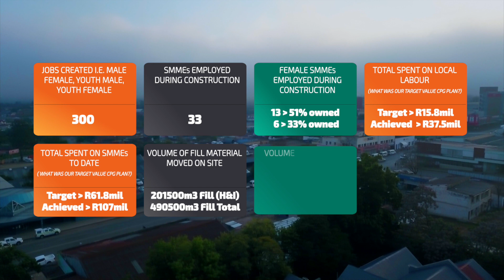Engineering Excellence R61 Project from Bhaziya to Mthatha Airport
A road project that connects communities.

A road project that has not only ensured there's road safety but also developed the community’s SMMEs through their involvement and participation. Its engineering excellence stands as testament to how roads connect people.

Watch how this project has improved lives and linked communities and road users travelling to Johannesburg and Cape Town or KwaZulu-Natal.